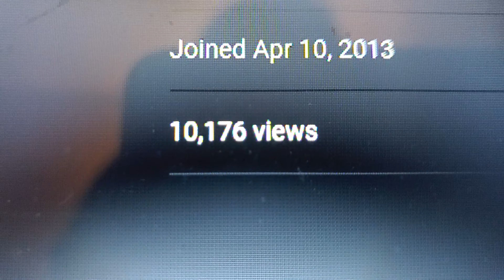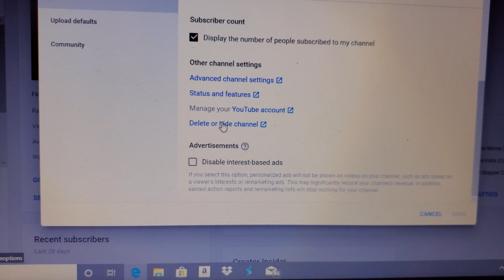10K VIEWS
Thanks guys, but you could've gone slightly slower.